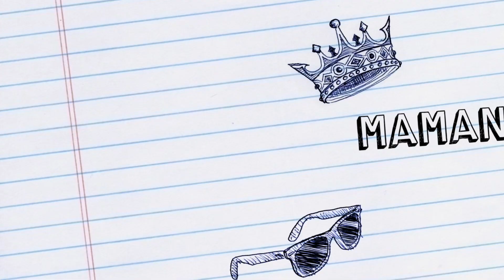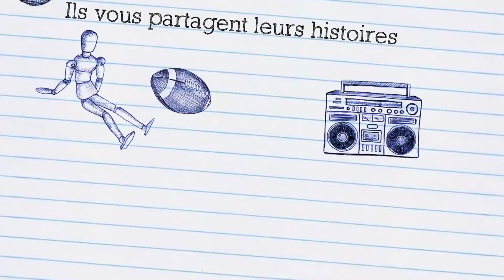TEASER "LA TRIBU ROBINSON"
LA TRIBU ROBINSON

ALEXANDRA PHOTOGRAPHIE :
COLLABORATION : CARAPACE AMENAGEMENT
ADRESSE : CARAPACE Aménagement 44680 Saint Hilaire De Chaléons

"RPower c'est une équipe de professionnels à votre écoute avec des solutions techniques sur mesure adaptées à vos besoins. Un conseil, une question, n'hésitez pas à nous contacter au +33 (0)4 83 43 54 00"
RPower // 2 rue Gustave Eiffel 66350 TOULOUGES FRANCE

Des déodorants, dentifrices, crèmes en bocaux... et des shampoings solides !
L'aventure a donc commencé en Juin 2019 avec notre gamme de déodorants. Formulés à partir de 4 ingrédients naturels seulement et disponibles en 4 parfums, avec ou sans huiles essentielles, ils peuvent correspondre aux aisselles de toute la famille y compris aux femmes enceintes ou allaitantes (version sans huiles essentielles). La gamme s'est ensuite élargie avec le lancement de nos dentifrices en pâte naturelle en février 2020, suivis par nos crèmes pour le corps et le visage et nos 2 shampoings solides lancés en octobre 2020.

Pour nos musiques nous utilisons maintenant "ARTLIST"

Welcome sur la chaîne YOUTUBE de "LA TRIBU ROBINSON"

NOTRE FAMILLE :
- Maman (Alexandra),
- Papa (Kevin)
- Mathis (5 ans)
- Lia (2 an)
- Guismo (9 ans)